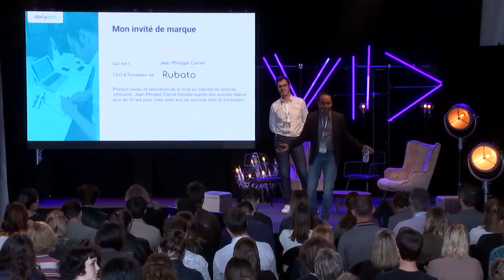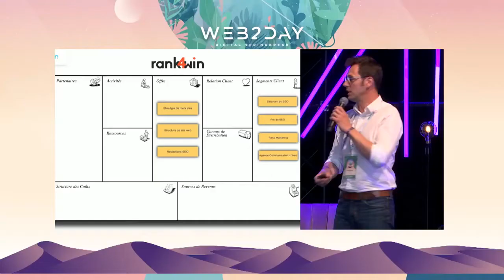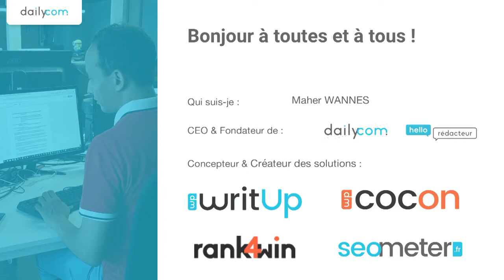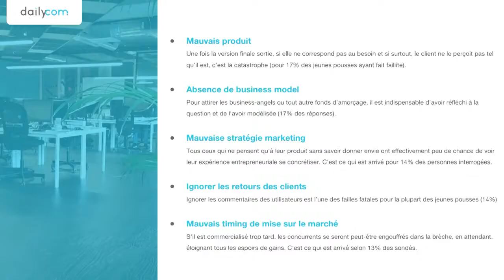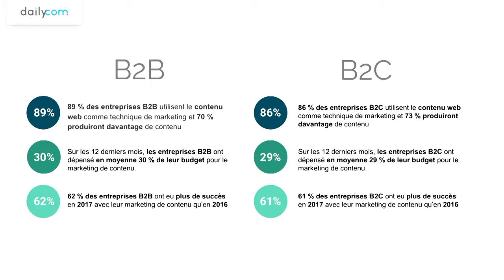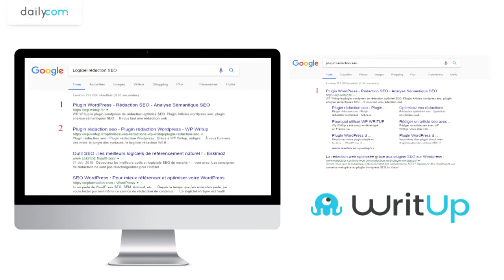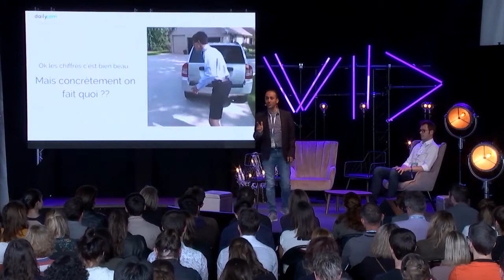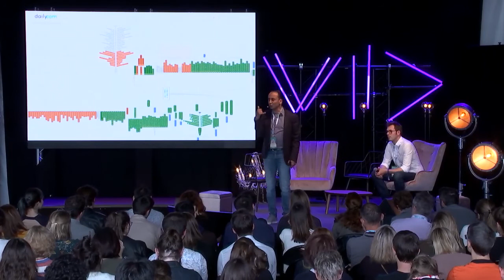Le business model Canvas & SEO, cest la strategie des heros !